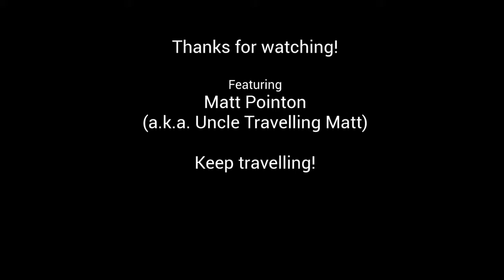China 2017: V-log 3: Train Journey to Dandong